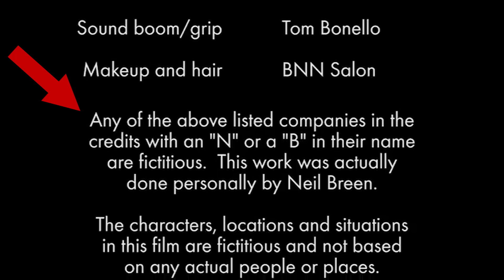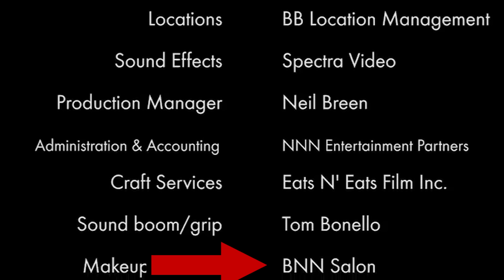Neil Breen's Pass Thru - BAD MOVIES!